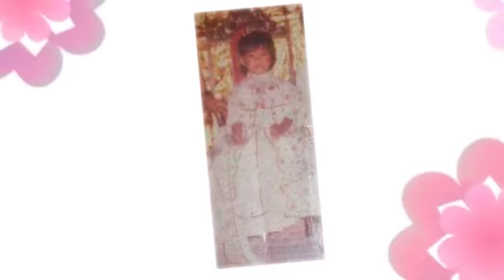Meredith 40th. Birthday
Meredith 40th.